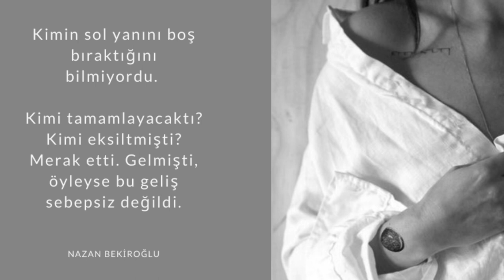Nazan Öncel - Bir Şarkı Tut